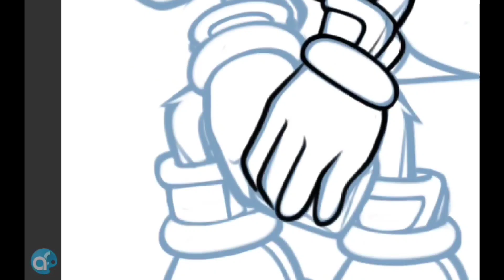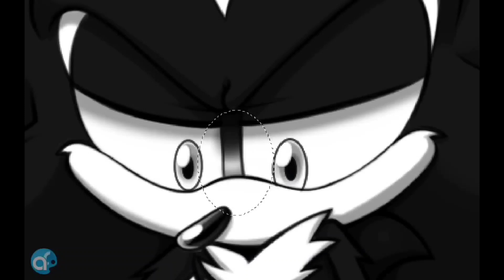SPEEDDRAW-"Sad Shadow"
Inspired by the "Sad Keanu" Meme
Fanart of "The Ultimate Life Form" for Sonic 3 is drawn by me ^_^

Song(sped up): Sapiendreams - "Past Lives"

Links to my other similar vids with this fanart I drew of Shadow the Hedgehog:

Shadow the Hedgehog is owned by Sega and the Sonic Team.